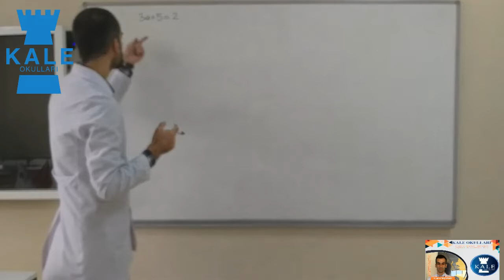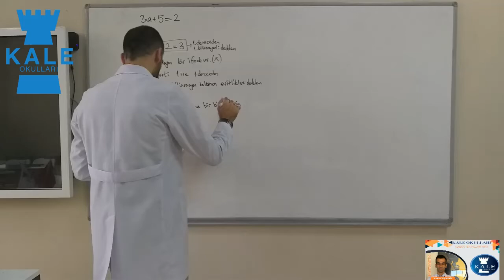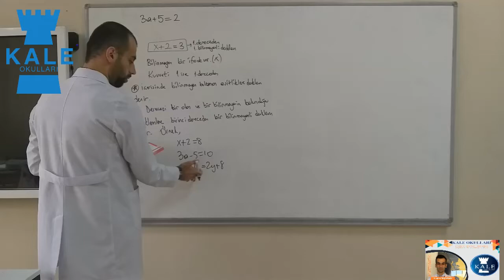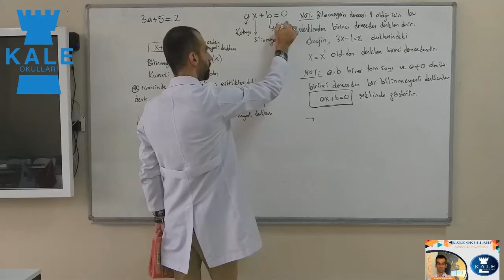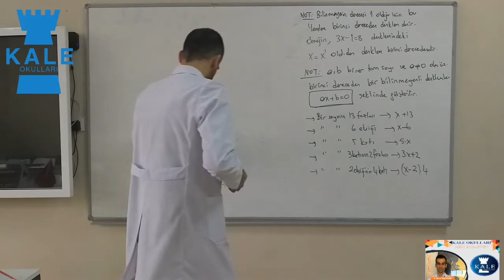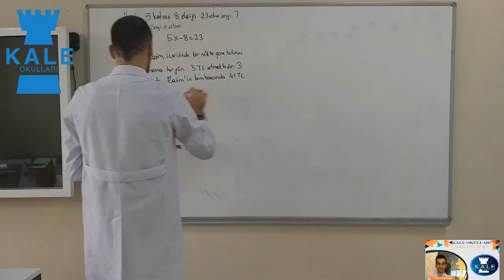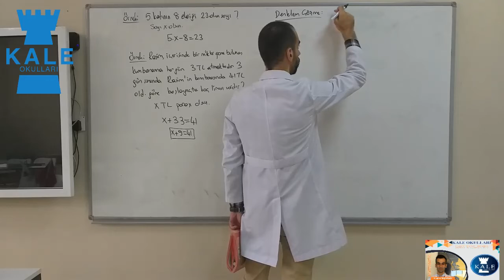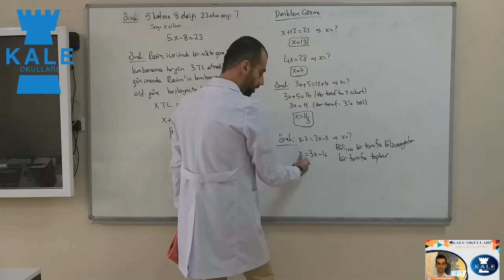7.Sınıf Matematik Ders 2 (6.Hafta)